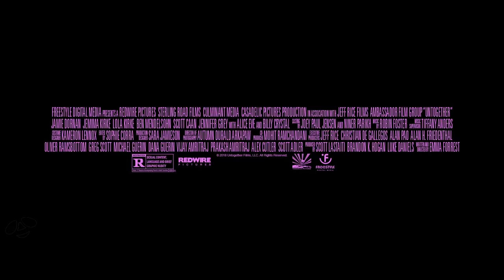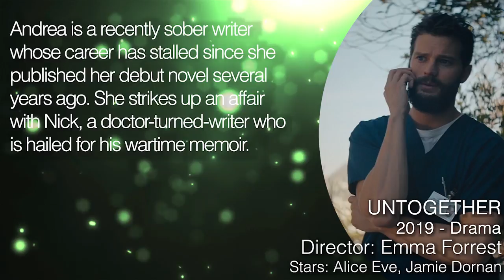UNTOGETHER Trailer & First Look Clip (2019) Jamie Dornan Movie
Untogether Trailer & First Look Clip - 2019 Drama starring Alice Eve, Jamie Dornan, Billy Crystal and Ben Mendelsohn

Storyline
Andrea is a recently sober writer whose career has stalled since she published her debut novel several years ago. She strikes up an affair with Nick, a doctor-turned-writer who is hailed for his wartime memoir. At the same time, her sister Tara, a massage therapist dating an aging rock star, finds herself inexorably drawn to a newfound religious zeal and, particularly, to a politically engaged rabbi.